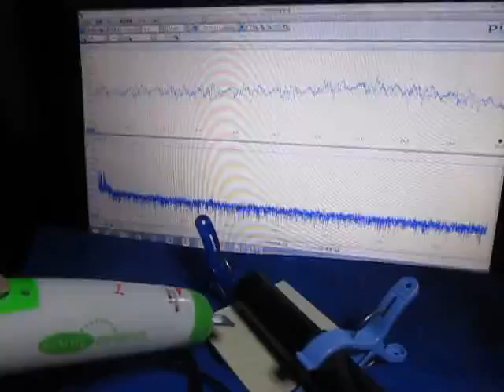音と超音波の組み合わせ実験 （超音波システム研究所 ultrasonic-labo）